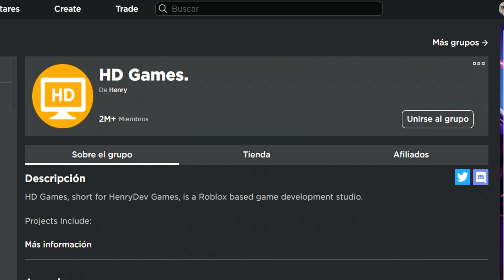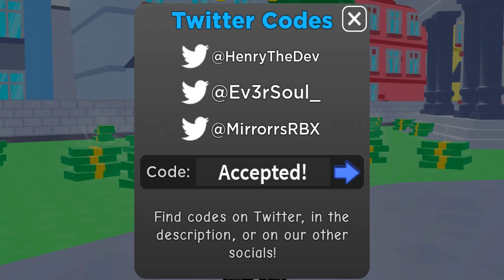🏦 CÓDIGOS DE BANK ROBBERY SIMULATOR ROBLOX 🏦 SEPTIEMBRE 2021 🏦 CÓDIGOS ROBLOX GRATIS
Que pasa chavales, vamos hoy con otro vídeo de otro juego que todavía no  había publicado por el canal, aquí os traigo todos los códigos que hay actualmente activos en Bank Robbery Simulator.